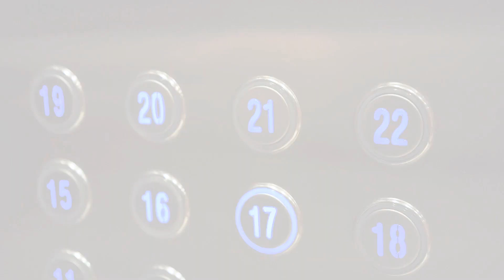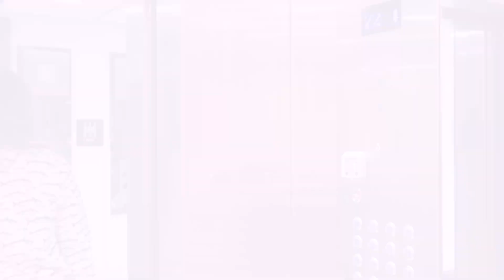45 seconds on sustainable mobility on Sweden's west coast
In the research project COLL, sustainable digital mobility solutions are being developed in Grötvik on Sweden's west coast. By collaborating with local stakeholders and end users, the researchers aim to improve tourism and transport while protecting the environment for future generations. Lena Hylving, the project leader and Associate Professor of Informatics, explains more!

At Halmstad University, there is the Trade Center, a building 22 floors high where the lift takes 45 seconds to reach the top. In these segments, a researcher is given the task of explaining their research in the time it takes to ride up the skyscraper – essentially, a real elevator pitch.

Follow us in other channels!